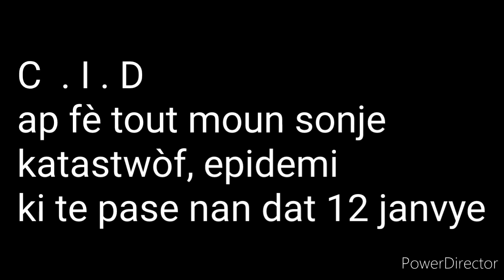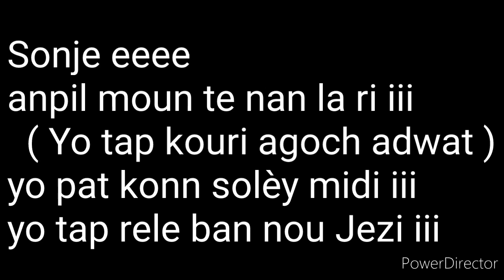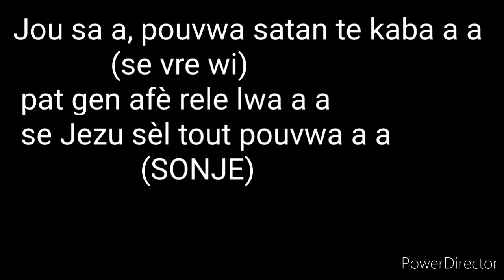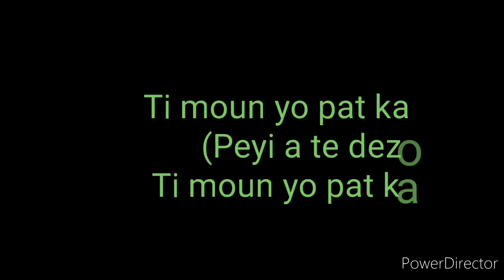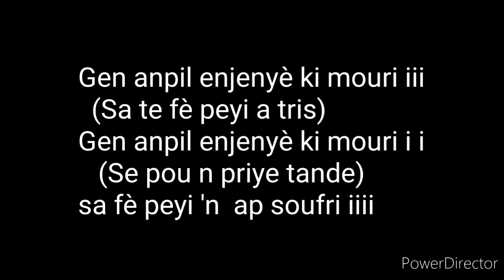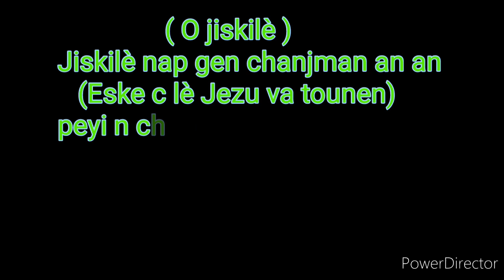💥Haiti 2010 -Sonje - Official VIDEO Lirycs C . I . D 💫